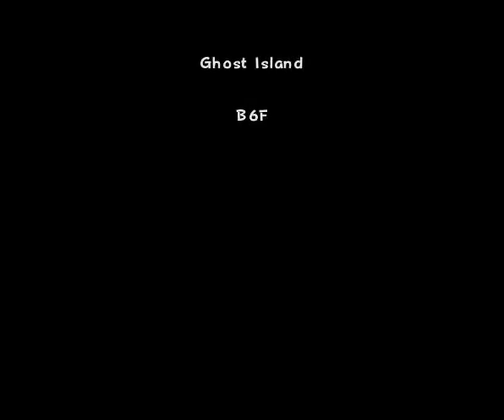Pokemon Super Mystery Dungeon(3DS)(U)(ABSTRAKT) - PT(Pt 2)(02-23-23)